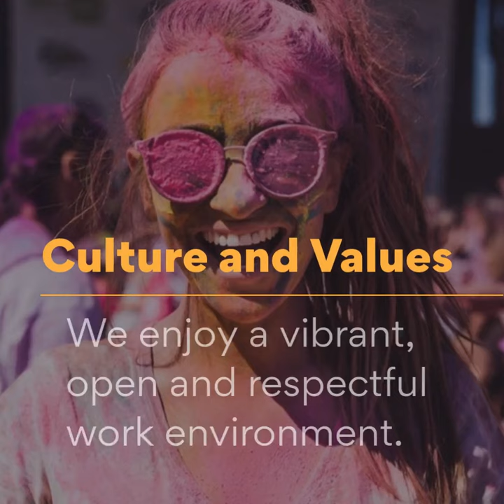Persistent Systems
We are a trusted Digital Engineering and Enterprise Modernization partner, combining deep technical expertise and industry experience to help our clients anticipate what’s next and answer questions before they’re asked.

Explore new technologies and programming languages to help systems do more. Are you ready to take on a new challenge? Come join us today. Apply now